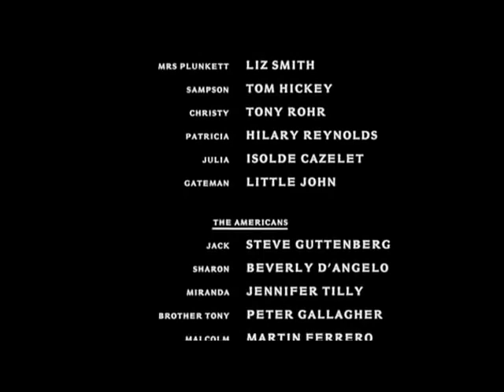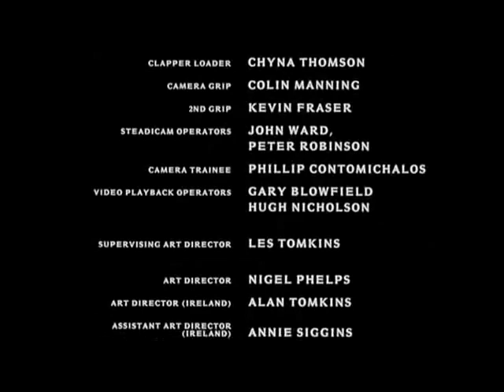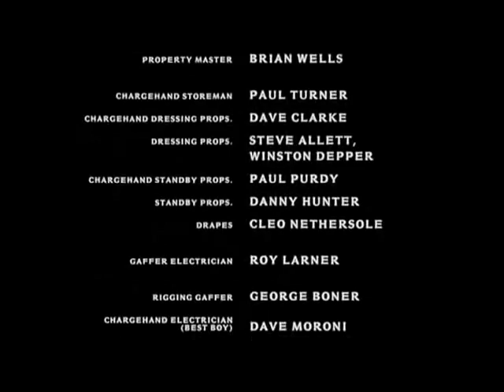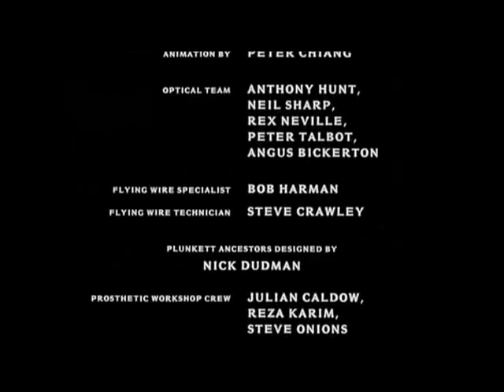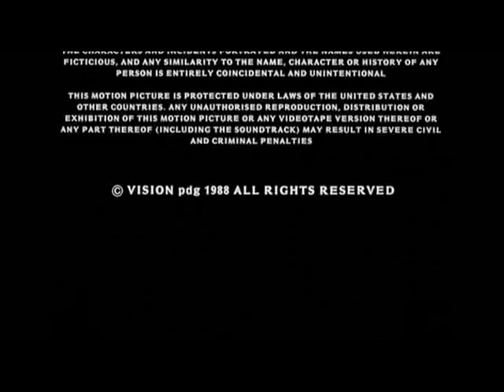High Spirits 1988 comedy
When a hotelier attempts to fill the chronic vacancies at his castle by launching an advertising campaign that falsely portrays the property as haunted, two actual ghosts show up and end up falling for two guests.
Stars
Peter O'TooleDaryl HannahSteve Guttenberg